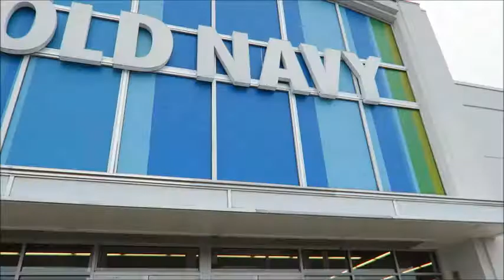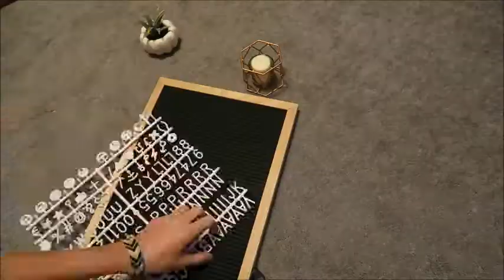Shopping With My Sisters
This vlog was filmed like, two months ago, but I just now got around to editing it. Hope you enjoy!